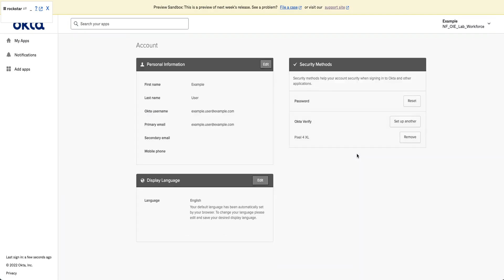How to Reset your Okta Verify Token | Okta Support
Learn how to reset your Okta Verify Token.

🔹 Grow expertise. Connect with peers. Collaborate with our team of product experts. Visit the Okta Community to find answers or ask your questions

🔹Find product-related information and resources in the Product Hub